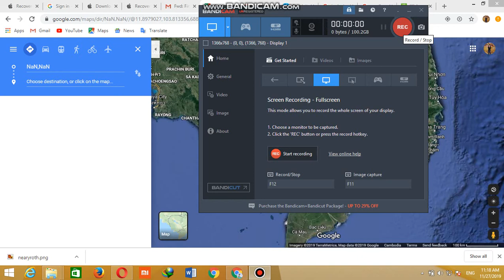How to research map of Cambodia 2019-11- 27